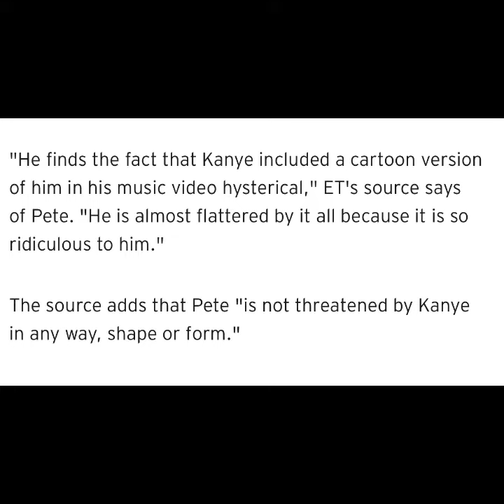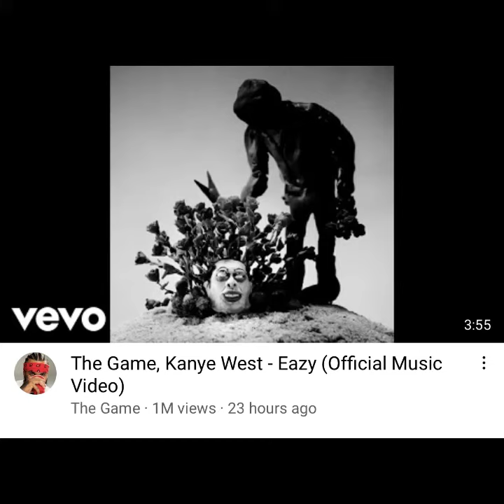(Skete) Pete Davidsons Reaction 2 Kanyes "Eazy" Video / Adam 22 Calle Ye Insane / The Game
Petes Reation to Kanyes Insane Claymation Video